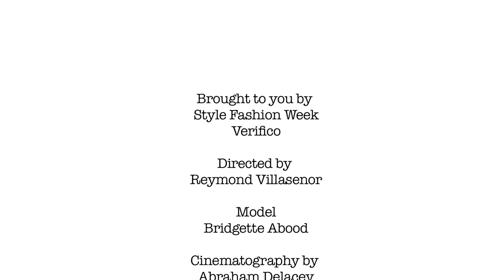WE ARE LA = MAKING OF FASHION INDUSTRY PHOTOSHOOT PROMO 1080 P